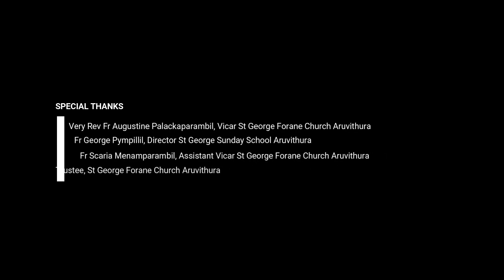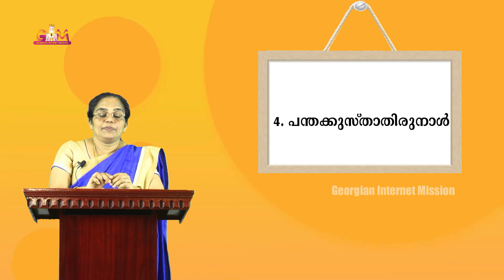ONLINE CATECHETICAL CLASS 5 | CHAPTER 11 | ARUVITHURA | PALAI DIOCESE | GIM | 13-12-2020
രക്ഷയുടെ പാതയിൽ
ക്ലാസ് 4
രക്ഷകനായ ദൈവം

Class by: Mrs. Jessy Puthenparampil
Camera & Editing: Dias Antony
Studio: Georgian Dolby DTS Studio